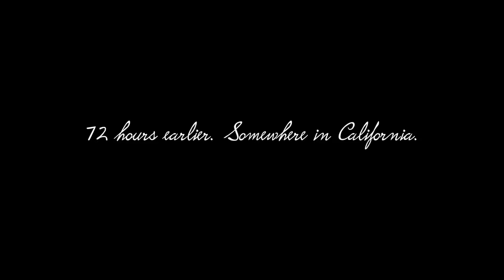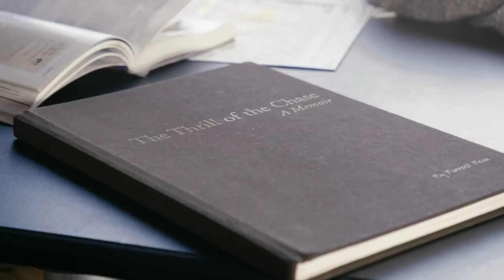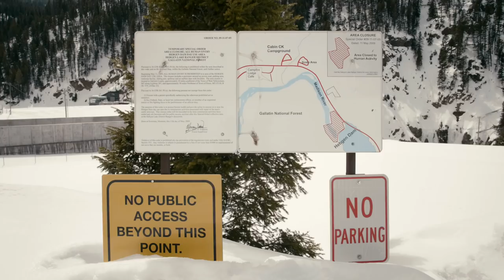My 2 Stoner friends try to find Forrest Fenn's Treasure | A Mini-Doc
My two friends decided on a whim that they wanted to go try to find Forrest Fenn's Treasure somewhere in the Rocky Mountains. This is their story.

Clearly, I haven’t looked at a map either, because the lake they were at is pronounced “Hebgen Lake”! Oh well...

Follw them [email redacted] and @ilukeharris

Voice over footage courtesy of NBC Nightline